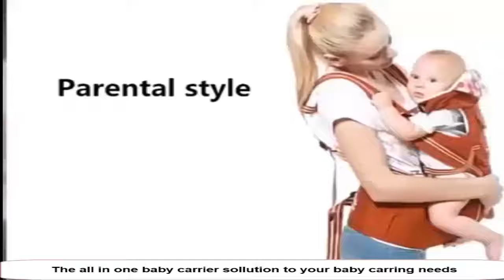The Best All In One Baby & Child Carrier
1. 360 All Carry Positions Award-Winning Ergonomic Baby Carrier

2. Infant Advanced 9-in-1 Convertible Carrier

3. Ergonomic Baby Carrier with Hip Seat for All Seasons